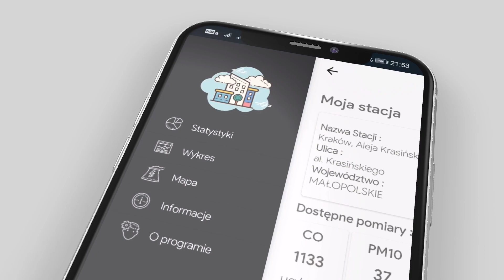Smoguś , Stan jakości powietrza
Sklep Google